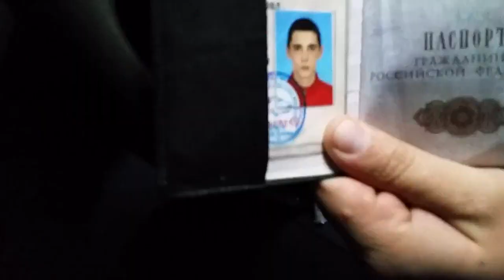16.10.2016 Задержание пьяного на 15ке на ул. Коммунаров после не продолжительной погони (Ижевск)